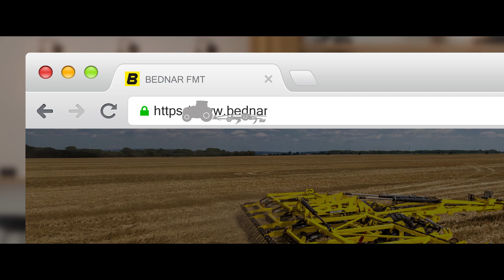BEDNAR: Snazší cesta ke strojům BEDNAR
V rámci co nejsnadnějšího vyhledávání informací o strojích BEDNAR, jsme vám zametli cestičku ve formě zkrácené webové adresy. Nyní je cesta za stroji BEDNAR rychlejší a snazší. Již nemusíte vypisovat „bednar-machinery“. BEDNAR stačí! Nově zadejte do webového prohlížeče a stroje BEDNAR máte jako na dlani.

BEDNAR
2019